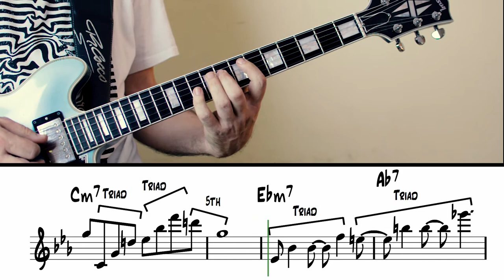Blue Bossa Fifths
A study using intervals and triads of fifths.